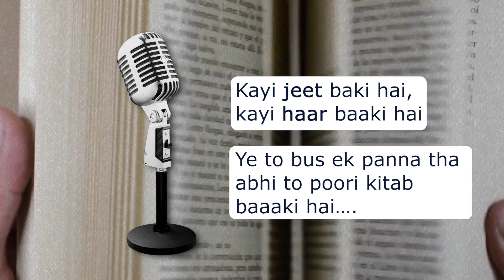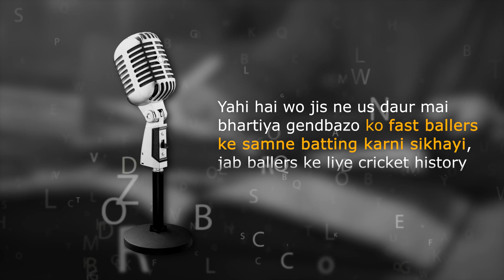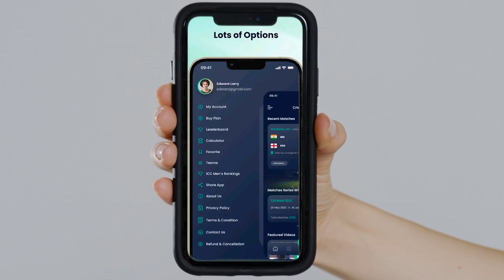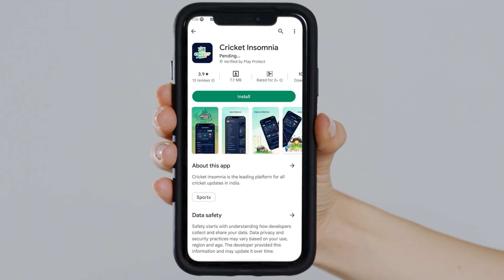क्यों थे ऑस्ट्रेलिया और वेस्ट इंडीज सुनील के दीवाने? | Ep.- 04 | SUNIL GAWASKAR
Gavaskar is a recipient of the Indian sports honor of the Arjuna Award and the civilian honor of the Padma Bhushan. He was inducted into the ICC Cricket Hall of Fame in 2009. In 2012, he was awarded the Col CK Nayudu Lifetime Achievement Award for Cricket in India.

Widely acclaimed as one of the greatest opening batsmen of all time, Sunil Gavaskar represented India and Bombay as a cricketer from 1971 to 1987. He displayed an impressive technique against fast bowling, with a particularly high average of 65.45 against the West Indies' famous four-pronged attack. Even when the four bowlers were not playing together Gavaskar managed to score Centuries against their second-string team. He also captained the Indian cricket team with an attacking style, leading them to victory in the Benson & Hedges World Championship of Cricket in 1985 and exchanging captaincy with Kapil Dev six months before Kapil's team won the 1983 Cricket World Cup. He was also the Sheriff of Mumbai. Gavaskar has been the recipient of multiple honors, including the Arjuna Award, Padma Bhushan, and induction into the ICC Cricket Hall of Fame in 2009, and the Col CK Nayudu Lifetime Achievement Award for Cricket in India in 2012.

सुनील गावस्कर एक भारतीय क्रिकेट कमेंटेटर और पूर्व क्रिकेटर हैं जिन्होंने 1971 से 1987 तक भारत और बॉम्बे का प्रतिनिधित्व किया। गावस्कर को अब तक के सबसे महान सलामी बल्लेबाजों में से एक माना जाता है।

गावस्कर की तेज गेंदबाजी के खिलाफ उनकी तकनीक के लिए व्यापक रूप से प्रशंसा की गई, विशेष रूप से वेस्टइंडीज के खिलाफ 65.45 के उच्च औसत के साथ, जिसके पास चार-आयामी तेज गेंदबाजी आक्रमण था, जिसे व्यापक रूप से टेस्ट इतिहास में सबसे शातिर माना जाता था। हालांकि, वेस्टइंडीज के खिलाफ गावस्कर के अधिकांश शतक उनकी दूसरी श्रेणी की टीम के खिलाफ थे, जब उनके चौतरफा आक्रमण एक साथ नहीं खेल रहे थे। भारतीय टीम की उनकी कप्तानी को सबसे पहले आक्रमण करने वालों में से एक माना जाता था, भारतीय टीम ने 1985 में क्रिकेट की बेन्सन एंड हेजेस विश्व चैंपियनशिप जीती थी। साथ ही, गावस्कर और कपिल देव के बीच कप्तानी के कई आदान-प्रदान हुए, जिसमें कपिल के नेतृत्व में भारत को 1983 क्रिकेट विश्व कप में जीत दिलाने से ठीक छह महीने पहले आने वाला एक। वह मुंबई के पूर्व शेरिफ भी हैं।

गावस्कर अर्जुन पुरस्कार के भारतीय खेल सम्मान और पद्म भूषण के नागरिक सम्मान के प्राप्तकर्ता हैं। उन्हें 2009 में ICC क्रिकेट हॉल ऑफ फ़ेम में शामिल किया गया था। 2012 में, उन्हें भारत में क्रिकेट के लिए कर्नल सीके नायडू लाइफटाइम अचीवमेंट अवार्ड से सम्मानित किया गया था।

Our understanding is that it is in correlation to Fair Right Use, however, given that it is open to interpretation, if any owners of the content clips would like us to remove the video, we have no problem with that and will do so as fast as possible.